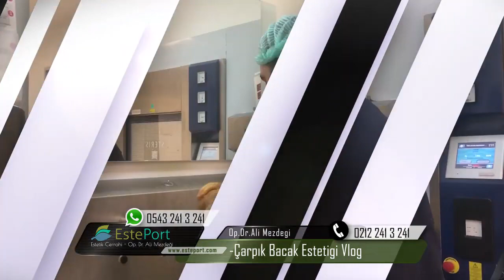Bow Leg surgery vlog #2024 turkey / BOW LEGS SURGERY ISTABUL (Fat Transfer)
Bow legs surgery in Istanbul, Turkey is a great solution for people with who looking for leg corrective procedure . Operation can be done with fat transfer,  implants or fat transfer together with calf implants . Doctor Ali Mezdegi always advices for the best choice for every patient’s case . Bow leg corrective surgery price depends of what kind of the surgery should be done . Patients need to stay in Istanbul only for 4 nights in Istanbul. Doctor Ali Mezdegi harvests fat from abdominal area (or another suitable zone of patient’s body ) , transfers fat into nano adipose tissue then performs fat injections to the calves and ankles. Fat grafting to calves is easy and permanent solution for patients who wanna get bow legs or knock knee correction .